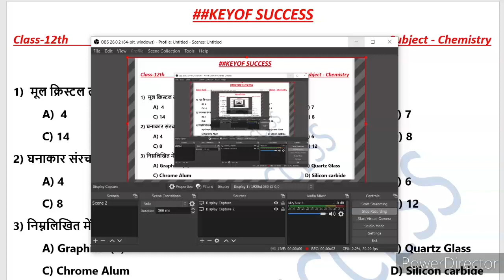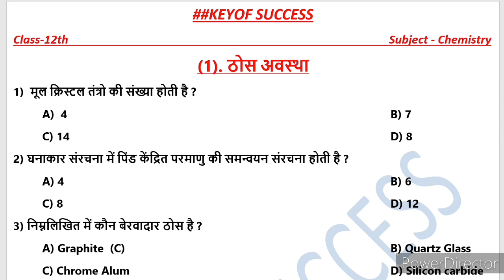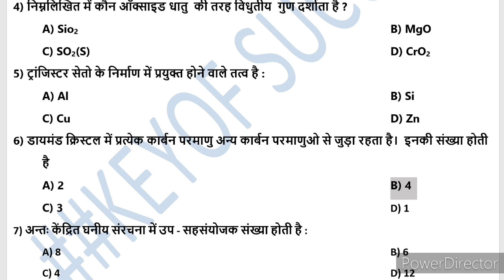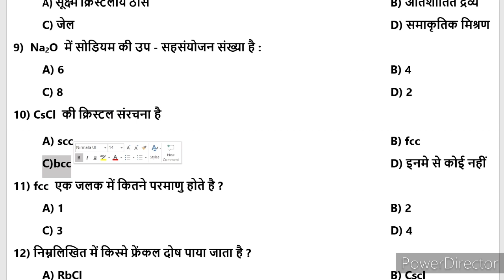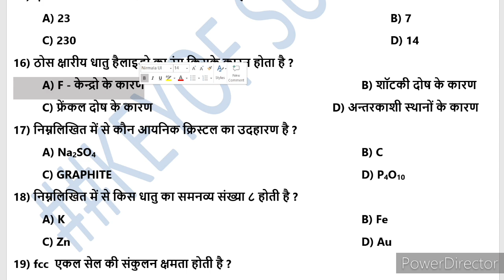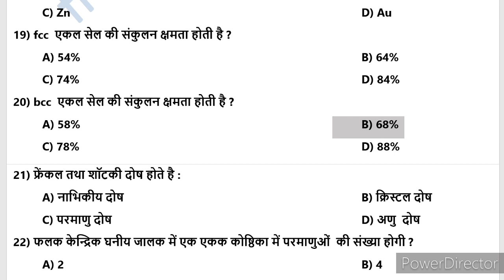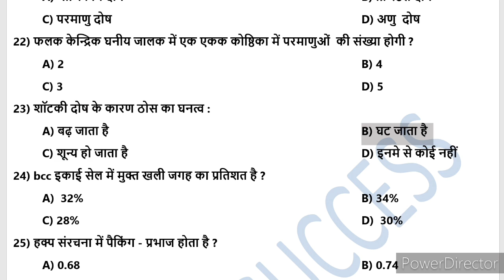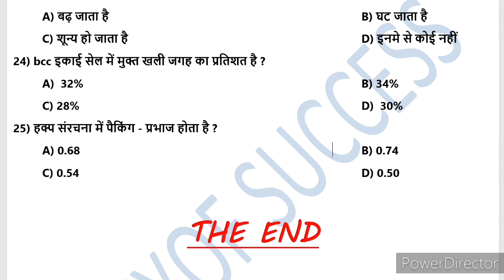Class 12th chemistry vvi objective question 2021 | Class 12th science | Bihar board inter exam 2021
About video:- we learn  Class 12th chemistry vvi objective question 2021 | Class 12th science | Bihar board intet exam 2021